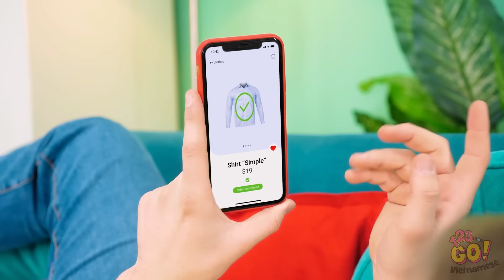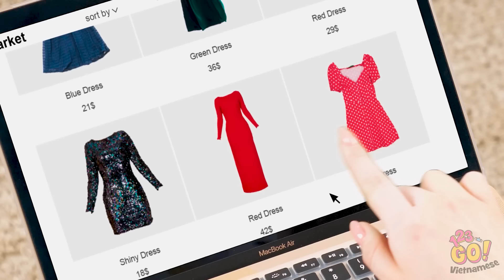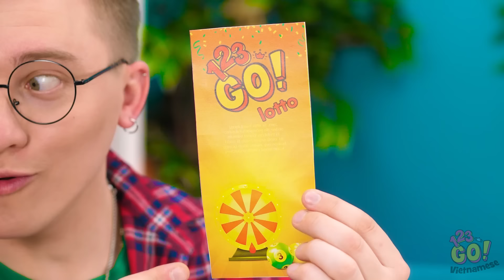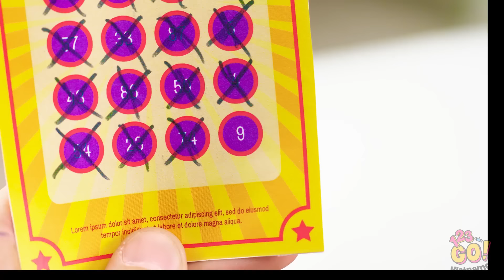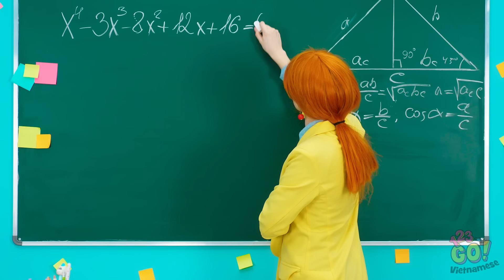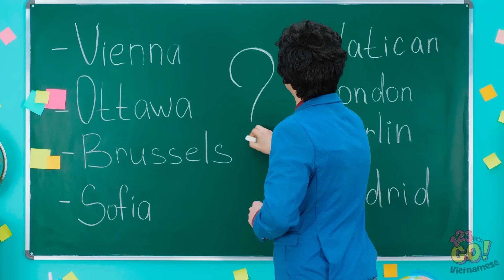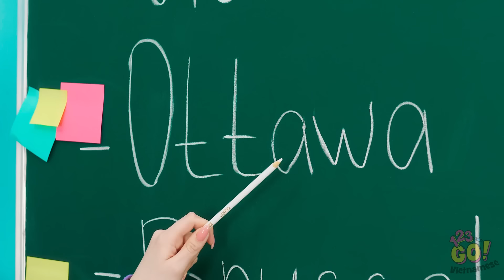HÊN VS XUI || Khoảng Khắc Hài Nhất Trong Cuộc Sống Cùng 123 GO!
Bạn đã bao giờ rơi vào hoàn cảnh lúc nào bạn cũng thua trong khi người thành công hơn lại luôn thắng? Người may mắn có được mọi thứ, còn người đen đủi thì... Chúng tớ đã chuẩn bị một loạt các tình huống hài hước nhất về cô nàng may mắn và anh chàng đen đủi!

Bạn là người may mắn? Hay thường gặp đen đủi? Hãy  cho chúng tớ biết dưới phần bình luận nhé.